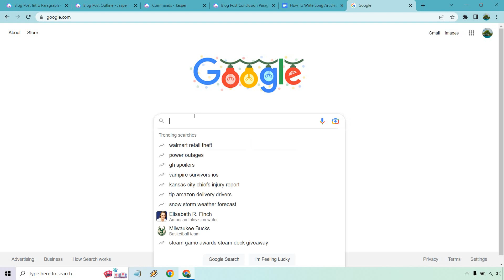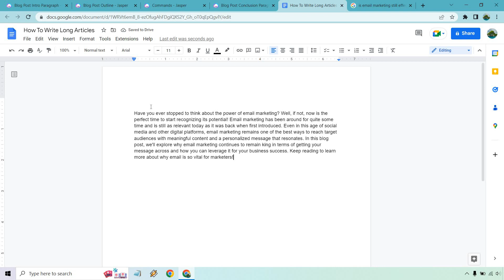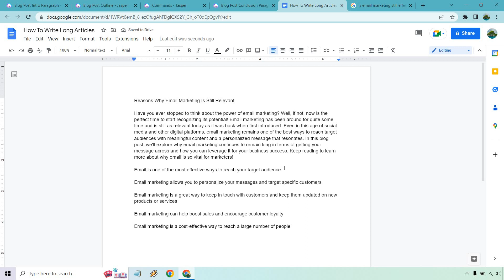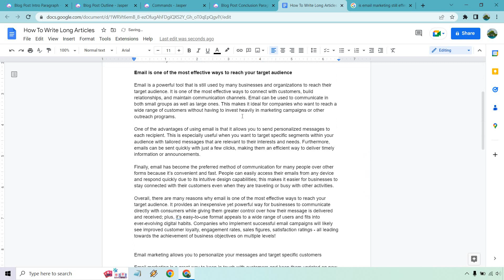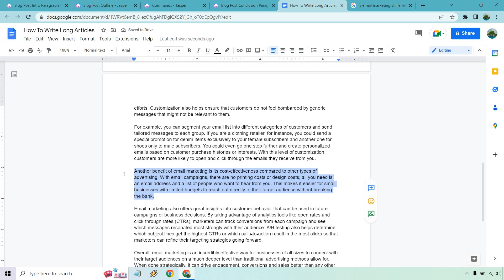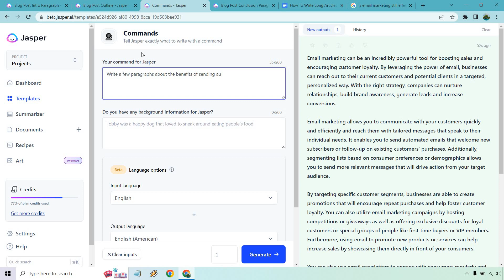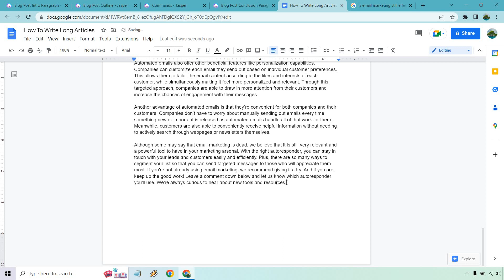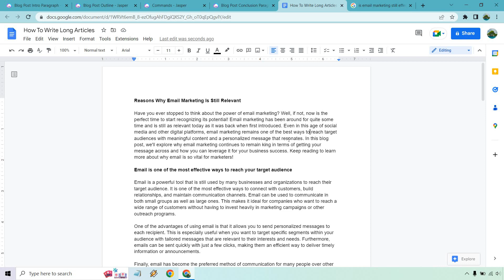Jasper.ai How To Write Long Articles (Commands & Other Templates)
How To Write Long Articles Video

Looking to write longer articles? Check out Jasper.ai! In this video, I'll show you how to use our commands and other templates to help you write great content quickly and easily.